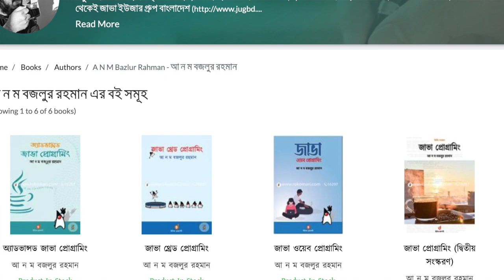জাভা প্রোগ্রামিং ও সফটওয়্যার ডেভেলাপমেন্ট নিয়ে টেক আড্ডা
বাংলা ভাষায় জাভা প্রোগ্রামিং নিয়ে একাধিক জনপ্রিয় বইয়ের লেখক আ ন ম বজলুর রহমানের সঙ্গে আড্ডা। জাভা প্রোগ্রামিং ও লেখকের বইগুলো ছাড়াও আলোচনায় উঠে এসেছে সফটওয়্যার ডেভেলাপমেন্ট, ক্যারিয়ার এবং দেশে-বিদেশে চাকরির ইন্টারভিউয়ের জন্য প্রস্তুতি।